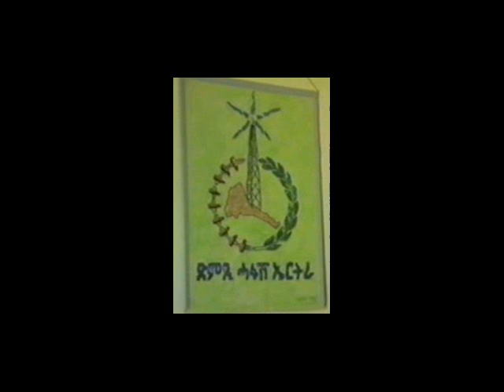Radio Dimsi Hafash Eritrea, Aug-Sept 1993 A Tigrina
Pardon of Derg collaborators, songs, Sebhat Efrem on house rental rules